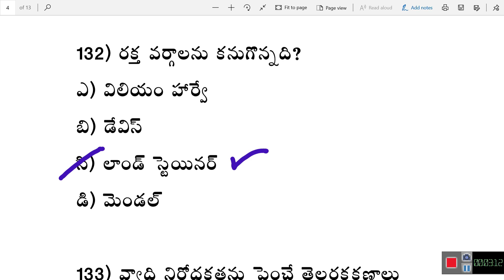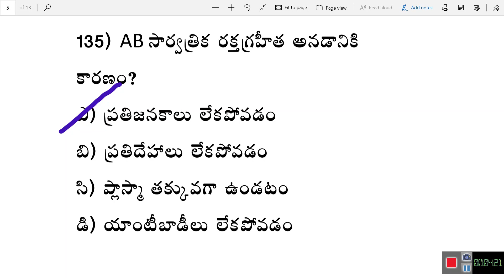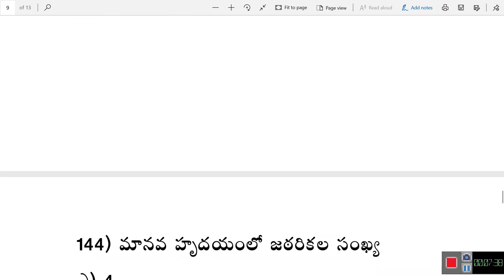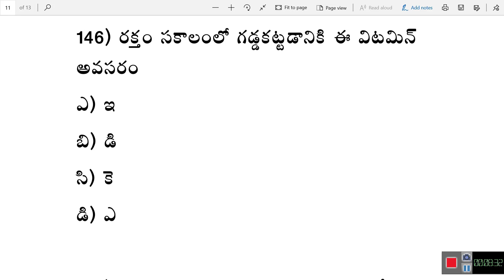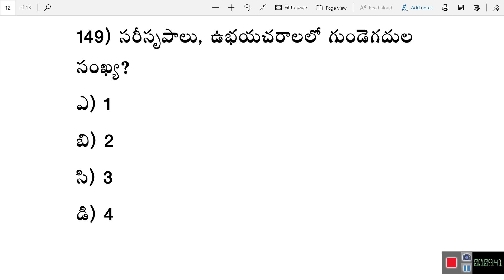జనరల్ సైన్సు ముఖ్యమైన బిట్స్ ||ALL APPSC, TSPSC & CIVILS ,DSC,TET || PART 6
rrb je general science in telugu,
general knowledge about science in telugu,
general science and life science in telugu,
rrb ntpc general science in telugu
RAMESH GUDIVANDHULA